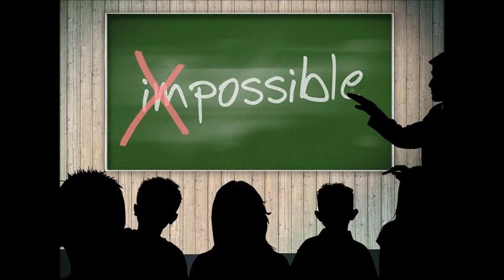GUIDED MEDITATION TO MANIFEST YOUR GOAL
Guided meditation for manifesting what you want.

Manifesting your goal using imagination. No need to think. You start thinking and you start analyzing which then creates obstacles.
Before starting the manifestation meditation clarify a particular goal or vision you would like to manifest into your reality.
Assume a comfortable position. Shut your eyes as you start relax. Take in a
deep breath, now breathe out, emptying your lungs entirely.
Take full deep breaths, never strained or rushed. Breathe in strength,
breathe out tension. Carry on to relax. Take full deep breaths. Allow your
breathing to discover its own natural, unhurried pace. And as ideas enter
your mind, allow them go without attachment.
Take a moment to feel your center and enjoy your sense of stillness within you.